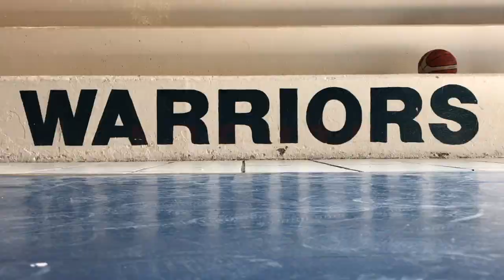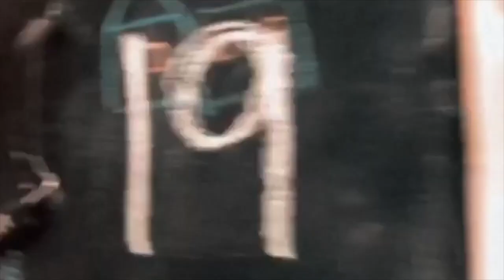Cold Coffee- Season 10, Episode 4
This video is about cold coffee